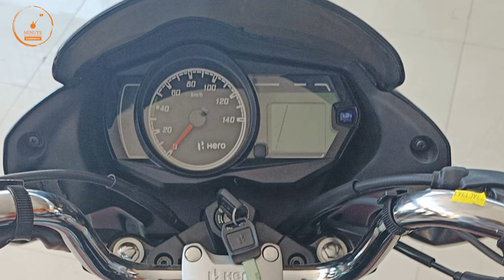2023 New Hero Passion Plus Launch 🔥 | Shine 100 को टक्कर देने आगयी हीरो की बाइक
Hero Passion Plus 2023 Model Launch | Mileage  | Shine 100

image credit : Automobile Tamilan

1 lakh sports bike in india,
sports bike in india under 1 lakh,
1 lakh sports bike in india 2022,
2 lakh sports bike in india,
2 lakh bike in india 2020,
2 lakh under sports bike,
300cc sports bikes in india,
3 lakh sports bike in india,
4 lakh bike in india,
600cc sports bikes in india,
600cc bikes in india,
600cc bikes in india 2021,
mt15
Yamaha bikes
r15 v4 vlog
Kawasaki bikes